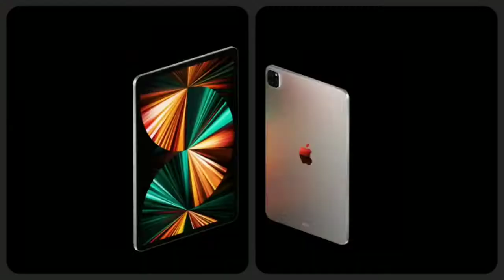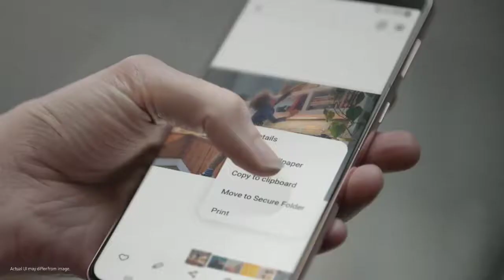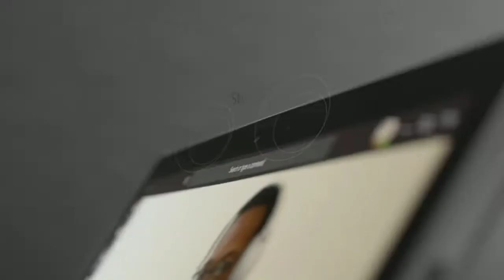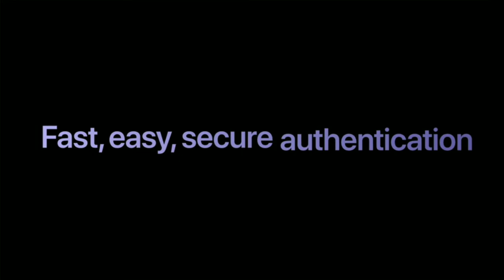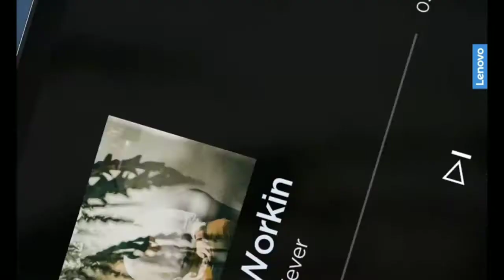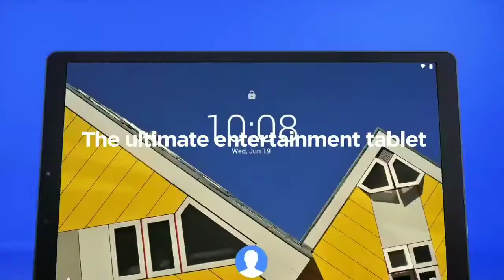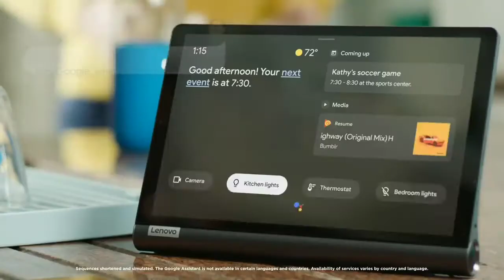TOP 5 Best Tablets 2022 | TABLET BUYING GUIDE Dont Miss This Video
REVIEW PRODUCTS LINKS :

1. Apple 11-inch iPad Pro (Wi-Fi, 128GB) - Silver

2.SAMSUNG Galaxy Tab S7+ Plus 12.4” 128GB Android Tablet w/ S Pen

3.Microsoft Surface Pro 7 – 12.3" Touch-Screen - 10th Gen Intel Core i5

4.2022 Apple iPad Air

5.Lenovo P11 Tablet

6.Lenovo Yoga Smart Tab

If our Content is helpful, please remember to hit a

 for sites to earn advertising fees by advertising and linking to Amazon.com
On the Top5Items channel, we present cool gadgets from Amazon and Aliexpress. we also bring you the video of the
coolest future technology.